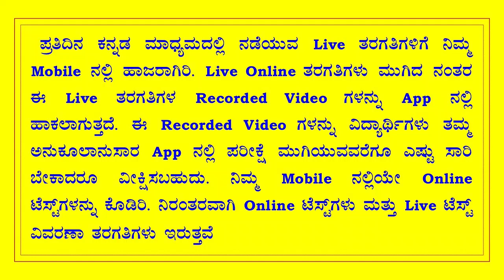ತನ್ನನ್ನು ತಾನು ಗೆಲ್ಲುವುದೇ ಪ್ರಪಂಚದಲ್ಲಿನ ಅತಿ ದೊಡ್ಡ ವಿಜಯ!!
Score More with Exam Cracking Tips and Techniques with Vidwath.

Free Study & Exam Preparation Tips, Tricks & Strategies...